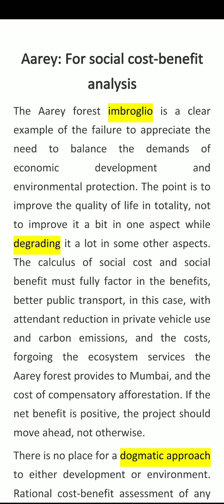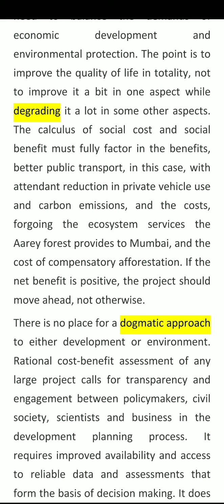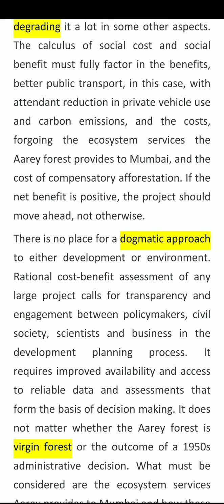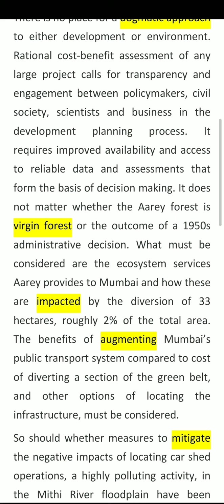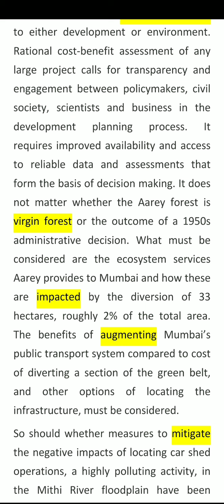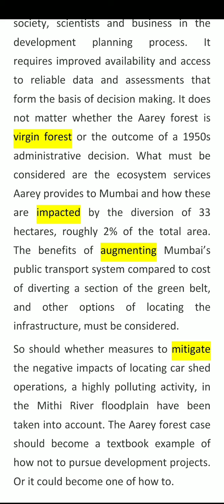9th Oct- Economic Times Editorial-2 in Tamil